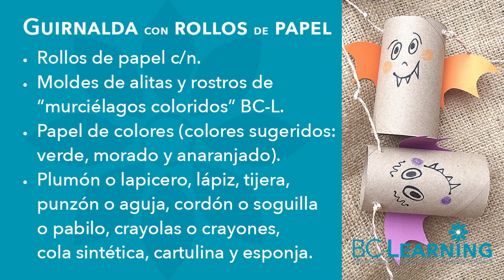Cómo hacer murciélagos con rollos de papel | Guirnalda de Halloween | Reciclaje (Patrones GRATIS)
​@bclearninglive Recicla los rollos de papel que tengas en casa y conviértelos en unos murciélagos coloridos para hacer una guirnalda y decorar en Halloween.

🎃 Temporada 1: DIY • Halloween